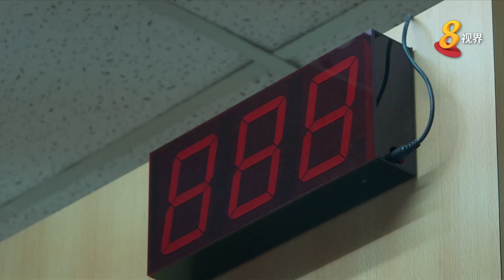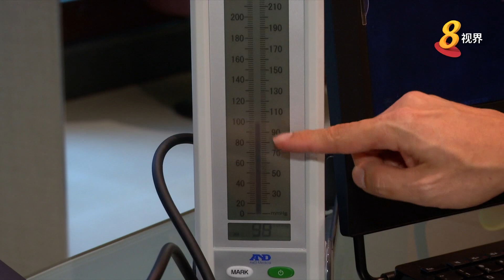病例日趋增加 年底流感病毒传染性较高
本地伤风感冒病例过去三个星期呈上升趋势，各大综合诊疗所平均每天约有2800看病人次。新加坡医药协会指出，年底的流感病毒传染性较高，因此建议免疫力较弱的国人应尽快注射最新的流感疫苗。